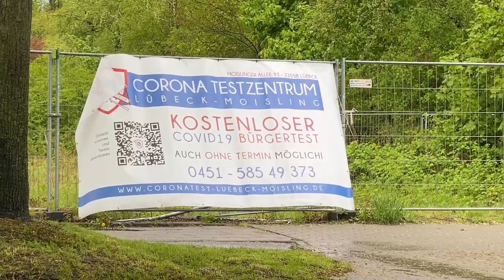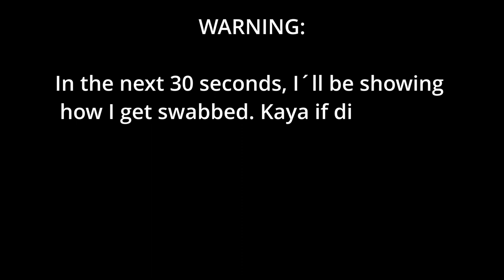1ST DAY BACK AT WORK AFTER COVID19 LOCKDOWN | Shannel Alysson Cadelina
Hey Guys! ♡

In this VLOG I´m going to share with you my work for the first time after 7 months of LOCKDOWN - craaaazy! It was honestly so weird to go to work and I was so clueless what to do at the beginning lol

I´m also sharing with you my FIRST SWAB TEST experience.

XO,
Shannel.

Let´s connect!
Facebook (Personal): Shannel Alysson Cadeliña
Facebook (Gaming): Shaxaly

Intro/Outro music by John Cadelina - Metaverse Love Affair

Music Background by @ikson